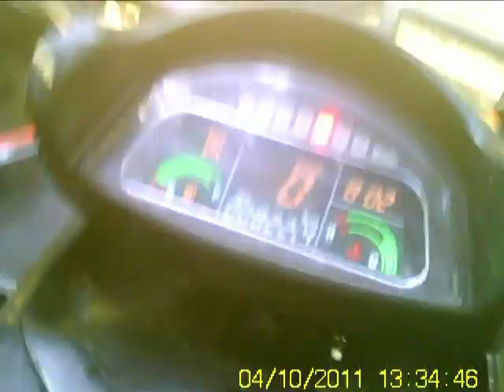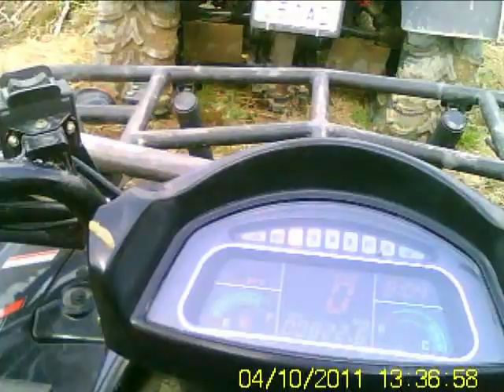GladiatorX6 lesná cesta video 1